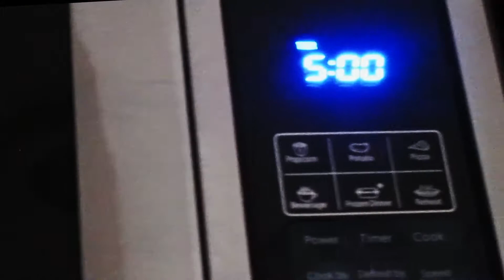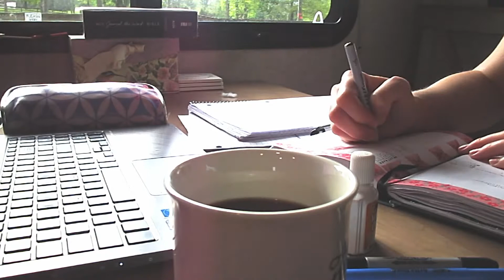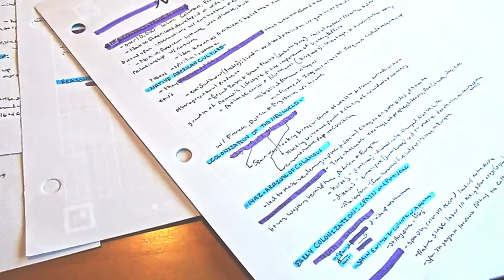STUDY WITH ME / WORK WITH ME | French Press Coffee + Productive Morning + Aesthetic Notes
Good morning friends! Get out that work that you've been putting off doing and work along with me! I hope you enjoy this video and I hope it motivates you to be productive. Have a happy day!